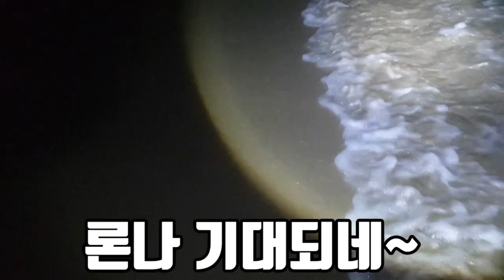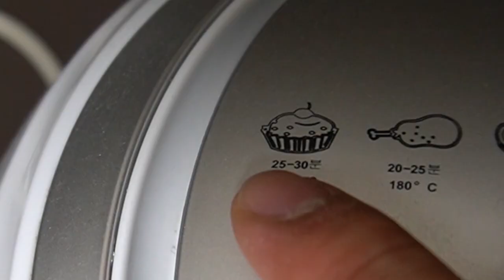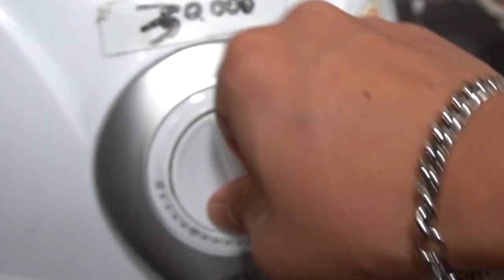기깔나는 한입 - 초미니 오징어 Cooking mini squid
이번 영상은 난생 처음 보는 오징어의 종류일 뿐 아니라
맛도 너무너무 맛있는 매오징어 입니다!
반딧불이 오징어라고도 하는데 우리나라에서는
가끔 보실 수 있는 종류입니다!
하지만 여러분들도 충분히 잡을 수 있어요!!
라랑해요!!
곰퐝!!